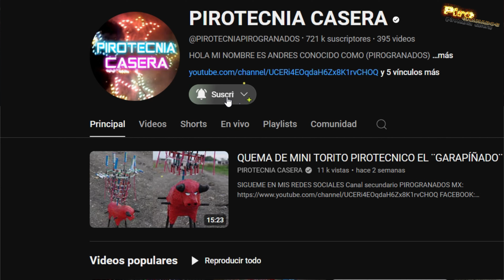tronando crisantemos 2 y 3 pulgadas PIROTECNIA WAMM MEXICO